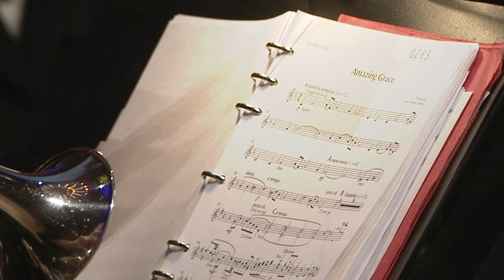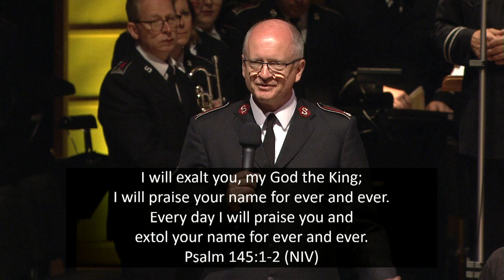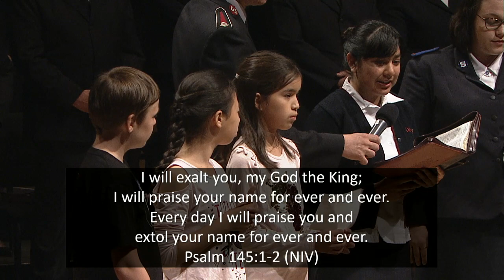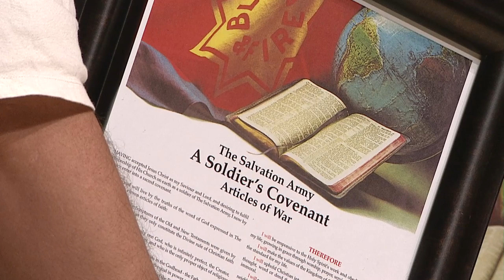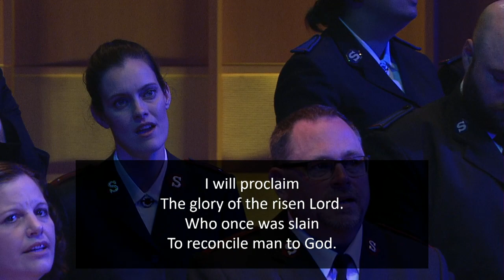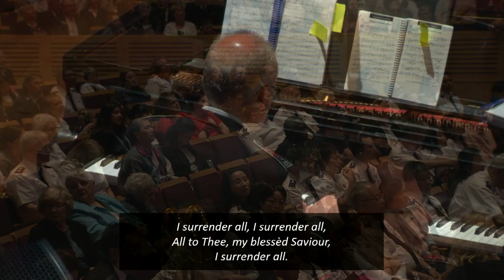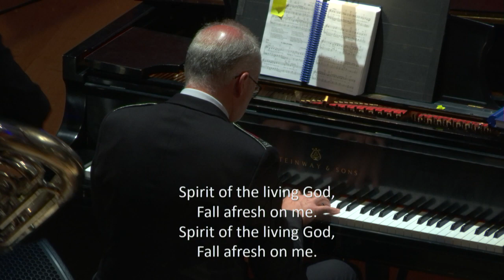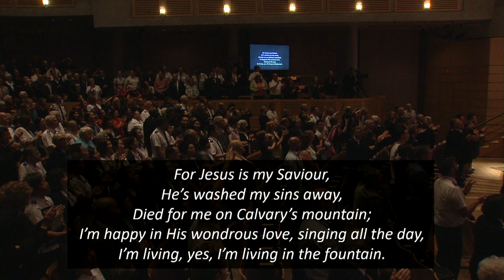B.C. Congress - Sunday Holiness Meeting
The B.C. Congress and Commissioning weekend, held on the UBC campus from June 21-23, concludes with a Sunday morning holiness meeting featuring music by the Lower Mainland Regional Singing Company, the enrolment of junior and senior soldiers, the sending out of the Messengers of the Kingdom cadets, and a message from General Brian Peddle.